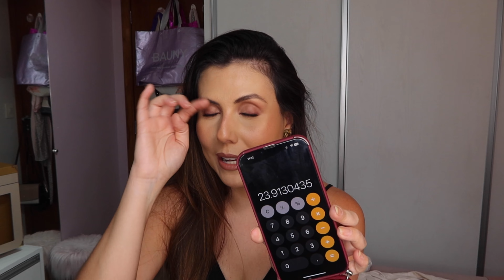COMPRINHAS DE VIAGEM EM BUENOS AIRES E NO FREE SHOP: O QUE VALE A PENA, MOSTREI TODOS OS PREÇOS